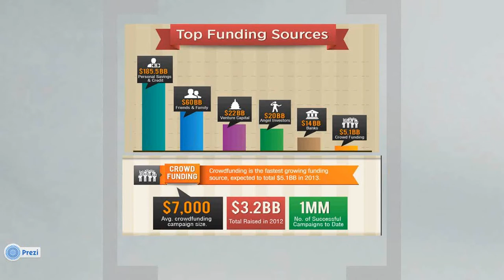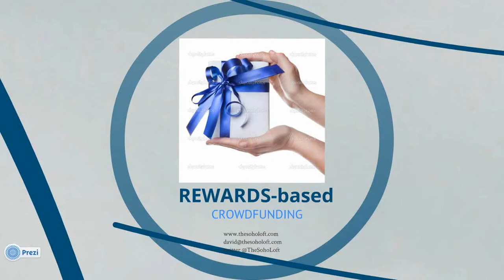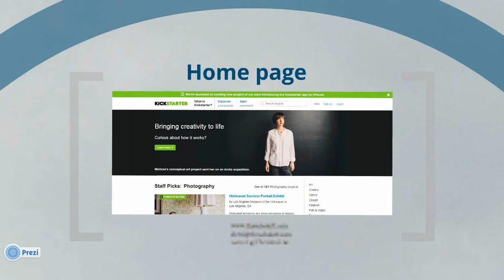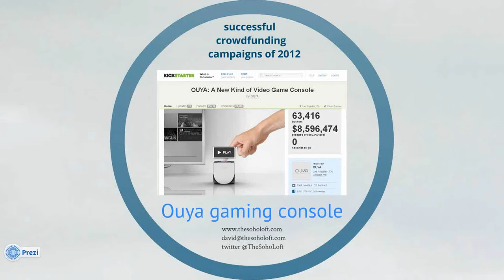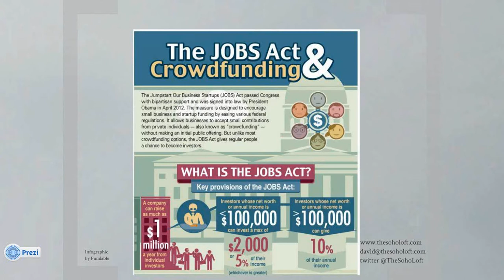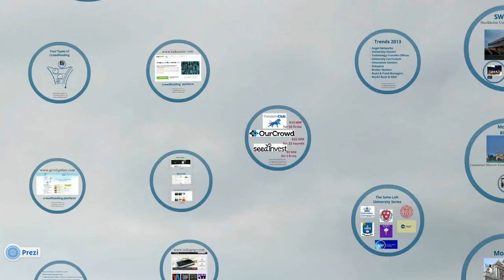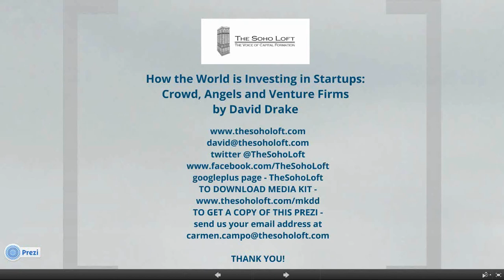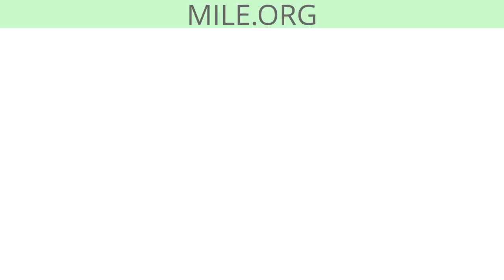How the World is Investing in Startups: Crowd, Angels, Venture firms | Webinar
Summary of Topics to be covered:

Startup Entrepreneurs: Find, Meet and Engage New Capital
Crowd Investors: The Rise of Global Fund Raisers
Angel Investors: Leading on Wings like Eagles
Venture Capitalists, PE and Fund Managers: The Internet is Where the Action is
What you will learn:
Learn new ways of financing available for startups like Crowdfunding
Discover new methods of investing in startups like Syndicate Funding
Learn how international regulations and technologies like automation are redefining capital formation and access for startups For more videos